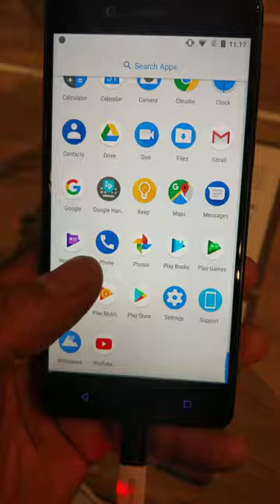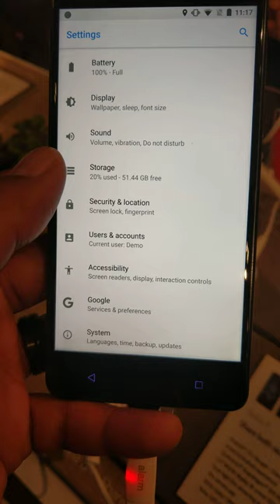HMD Global's Nokia 8 Smartphone, CES 2018 [4K Video]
HMD Global - Nokia 8

Video taken at CES 2018 from Nokia booth.

All content in this video is owned by HMD Global.